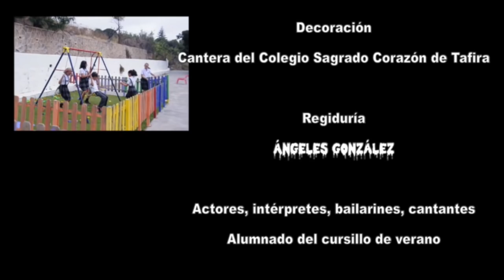VCMC 2015 Encantado Corazón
Nos hemos divertido muchísimo haciendo este vídeo. Esperamos que   lo disfruten y les deseamos un Feliz Verano 2015!